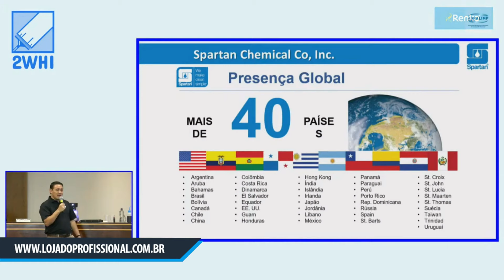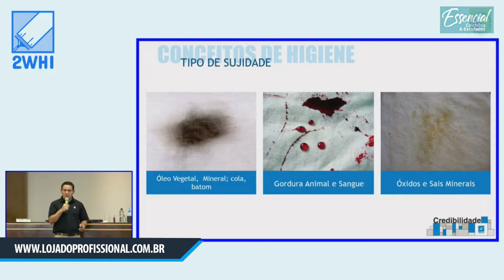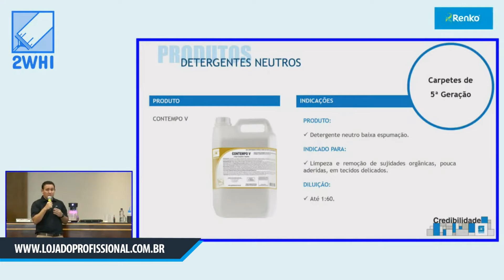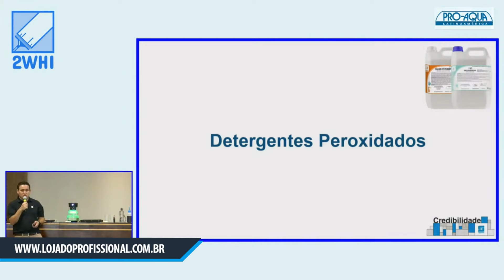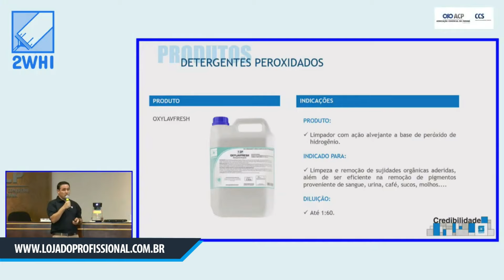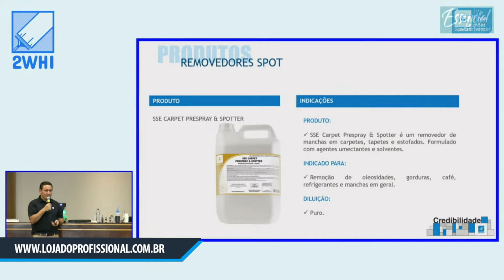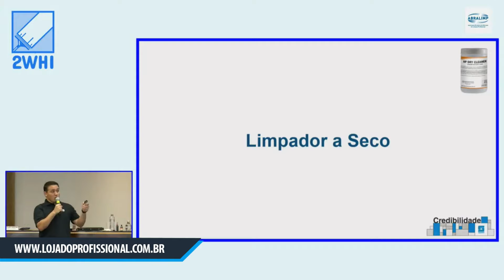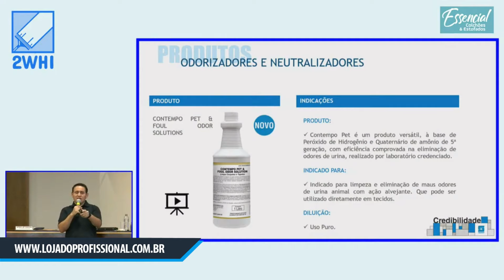EVENTO 2º WHI - LIMPEZA DE ESTOFADOS COM ADELAR STRAPAZZON DA SPARTAN!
Descubra os melhores momentos do 2º WHI - Workshop de Higienização e Impermeabilização! Assista às palestras dos líderes do mercado, incluindo Adelar Strapazzon da Spartan do Brasil, abordando Limpeza e Higienização de Tecidos e Estofados. Não perca as apresentações da Loja do Profissional, Renko, Easytech Shield, G&S Home Solutions e Vivenso.

🏠 Showroom: 👇🏼
➡️ R. Guaicurus, 93 - Água Branca, São Paulo – SP